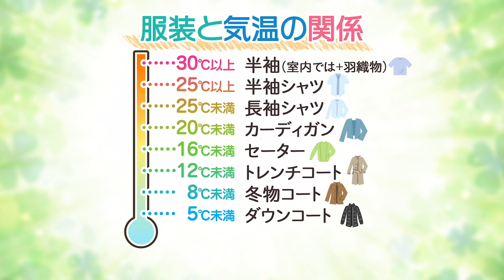最低気温 東京は20℃以下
今日は東京で最低気温20℃以下となりました。この先も少しづつ気温は低くなり、秋の深まりを実感できそうです。
朝と昼の体感差も大きくなるので、服装などで上手く調整してください。